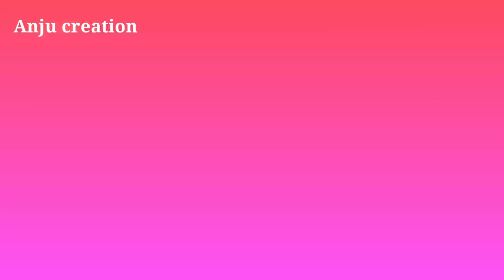baby sweater knitting step by step Part-1